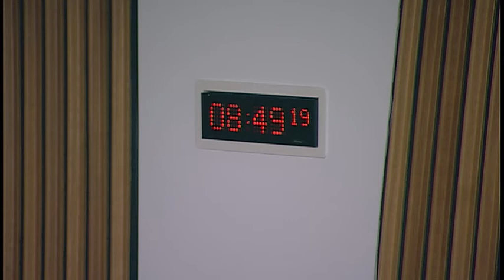Public Audit and Post-legislative Scrutiny Committee - Scottish Parliament: 29 June 2017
1. Decision on taking business in private: The Committee will decide whether to take items 5, 6 and 7 in private.

2. Section 22 report - The 2015/16 audit of Edinburgh College: The Committee will take evidence from-
Annette Bruton, Principal and Chief Executive, Alan Williamson, Chief Operating Officer, and Ian McKay, Chair, Edinburgh College.

3. Common Agricultural Policy Futures programme: further update: The Committee will take evidence from-
Stephen Boyle, Assistant Director, Gemma Diamond, Senior Manager, and Morag Campsie, Audit Manager, Audit Scotland.

4. Scotland's colleges 2017: The Committee will take evidence from-
Mark MacPherson, Senior Manager, and Stuart Nugent, Audit Manager, Audit Scotland.

5. Section 22 report - The 2015/16 audit of Edinburgh College: The Committee will consider the evidence heard at agenda item 2 and take further evidence from—
Mark MacPherson, Senior Manager, and Dharshi Santhakumaran, Audit Manager, Audit Scotland.

6. Common Agricultural Policy Futures programme: Further update: The Committee will consider the evidence heard at agenda item 3 and take further evidence from—

7. Scotland's colleges 2017: The Committee will consider the evidence heard at agenda item 4 and take further evidence from—